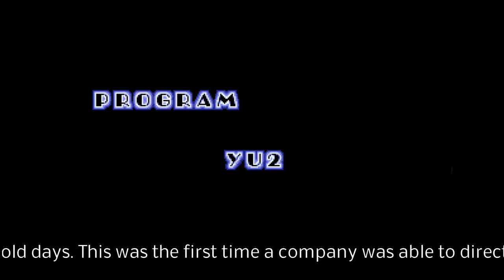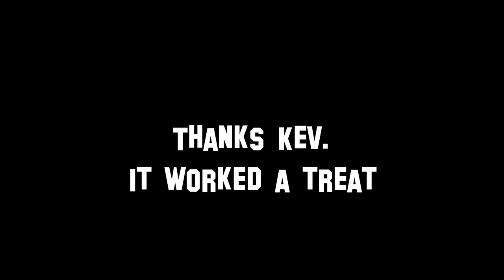Cushon Gaming | sonic the Hedge hog Retro Run through.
Hey hey people. i know its been a couple of weeks since i posted, but i've moved house and as a result i was without internet for nearly a month, so i sorted out a load of stuff and spent some vacation time in London at some Gigs, Harry Potter World and watching Wicked on stage all spending stupid amounts of cash. all recommended btw.
Anyhoo..

Here we have a run through of a classic. Sonic on the Mega Drive 2
which a friend at work came across and asked me to test. Turns out it works fine.
So i decided to put together a run through, there is no real how to do it stuff in this vid.
If your looking for a way to beat Sonic and trash the Bosses to finish the game then tough...whats wrong with you???  just play it and enjoy this bit of history, there is more to each level than is shown in this vid by far.
So sit back and enjoy this little blast from the past...I bloody well did.

The music was from various sources...i thank y'all very much.
Fight hard and die well. Laters.